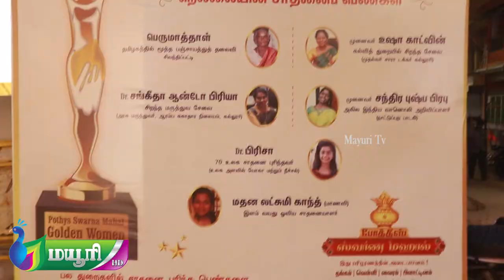போத்தீஸ் ஸ்வர்ணமஹாலில் மகளிர் தினம் கொண்டாடப்பட்டது | WOMENS DAY | POTHYS SORNAMAHAL | MAYURI TV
நெல்லை டவுணில் உள்ள போத்தீஸ் ஸ்வர்ணமஹாலில் மகளிர் தினம் சிறப்பாக கொண்டாடப்பட்டது.